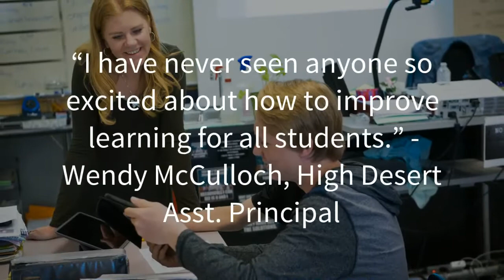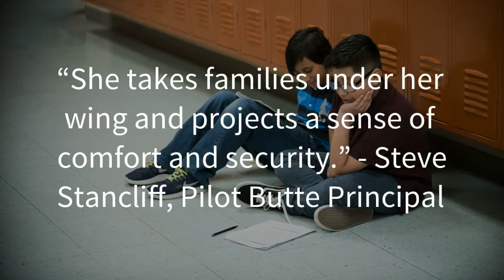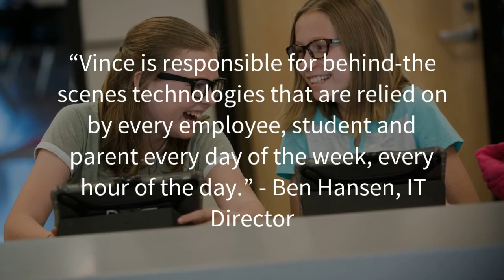Staff Members of the Year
We honored seven teachers, seven support staff and one  administrator who make a difference in the lives of students. These staff members inspire us to do our best every day!